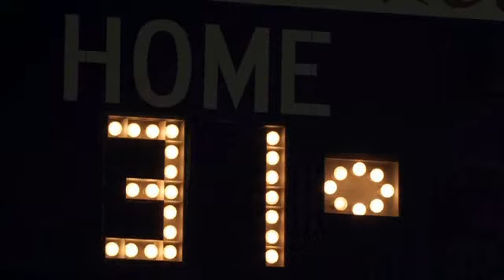Touchback scene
Hector Orlandi as Factory Worker